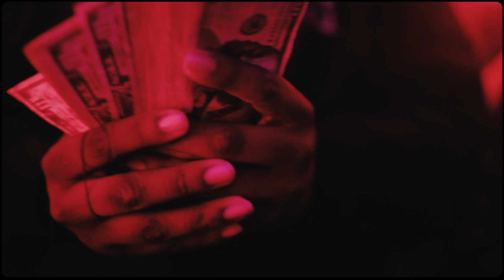Kevo9ine &. Johnny Blaze - Murder 101 (Official Music Video) [ Shot By @staychiefy ]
Long Live 3Glizzy